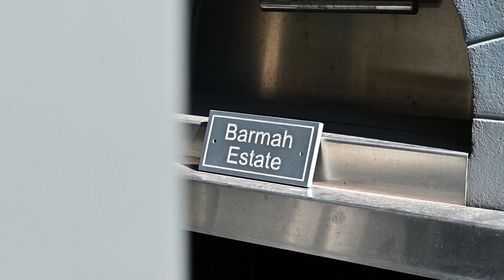29 Hill St, Crafers West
Arabella Hooper from Harris Real Estate presents 29 Hill St, Crafers West For Sale.